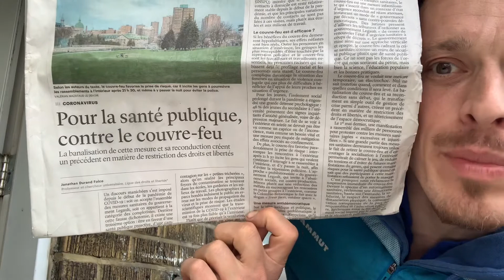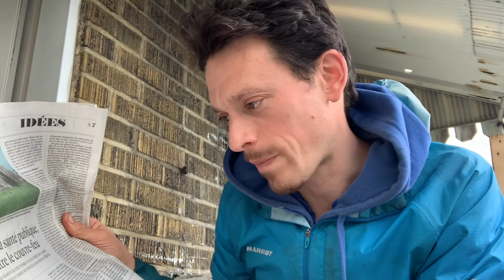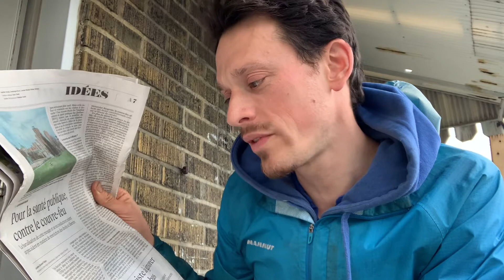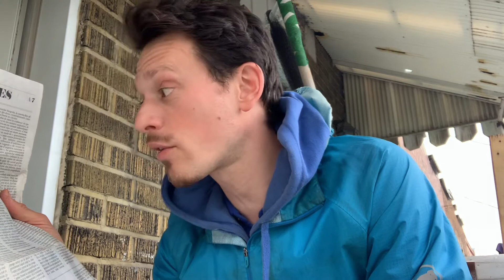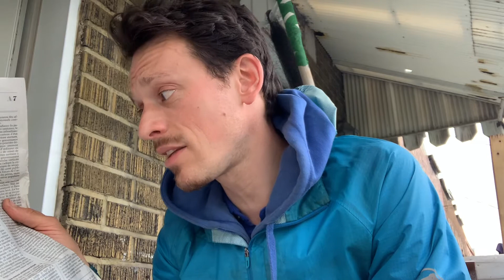Lecture d’un texte : Pour la Santé Publique, contre le Couvre-Feu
Texte paru le 10 mai 2021 dans le journal Le Devoir.